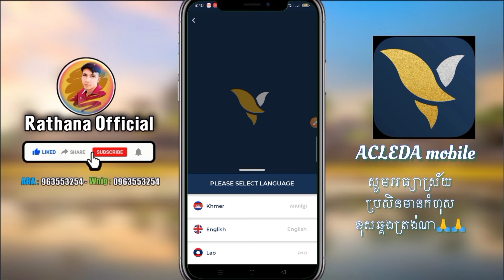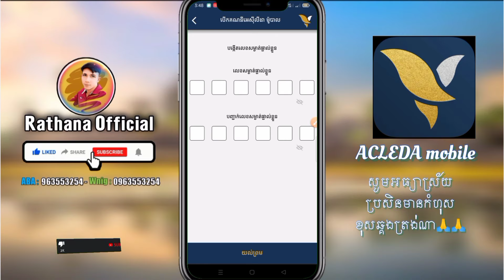របៀបបង្កើតគណនី ACLEDA mobile ងាយៗ | How to create an ACLEDA mobile account 2022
សូមអធ្យាស្រ័យ
ប្រសិនមានកំហុស
ខុសឆ្គងត្រង់ណា🙏🙏

បងប្អូនសូមចុចsubscribersនិងរូបកណ្តឹងទាំងអស់គ្នាផងណា
ដើម្បីទទួលបានវីដេអូជាច្រើនទៀត
សូមអរគុណ អ្នកទាំងអស់គ្នា ​​​​​​​​​​​
បងប្អូនអាចជួយខ្ងុំតាមរយៈការឧបត្ថម
ដោយក្តីស្រឡាញ់ និងរាប់អាន:
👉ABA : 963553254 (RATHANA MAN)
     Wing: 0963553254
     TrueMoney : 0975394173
🎮Game 👇🏿
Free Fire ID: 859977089